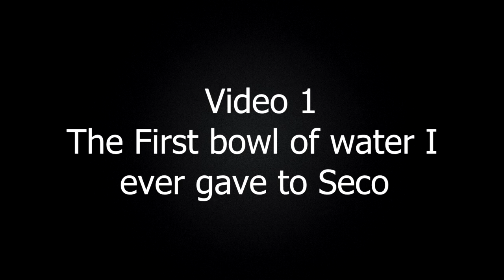3 Videos of Puppy Seco (Reuploaded)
Today's video is 3 videos in 1. Here's 3 videos of Seco when she was 6-10 weeks old.